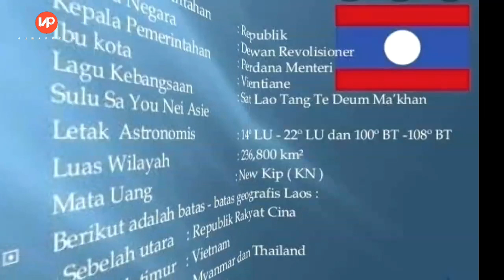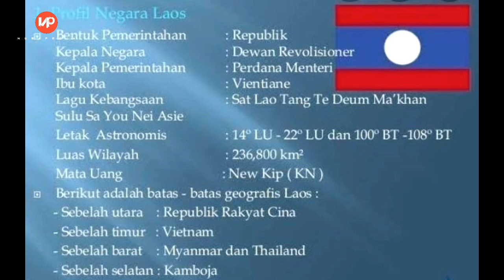Laos satu-satunya negara di asia tenggara yang tidak memiliki laut